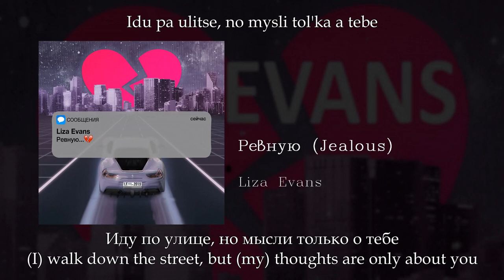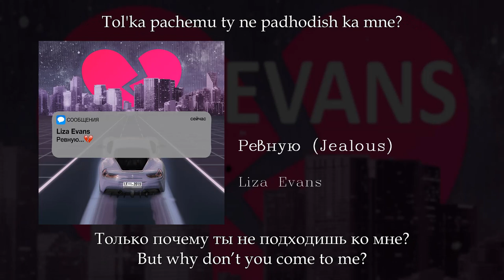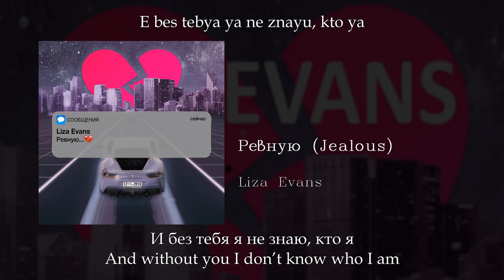Liza Evans - Ревную (Jealous), English subtitles+Russian lyrics+Transliteration